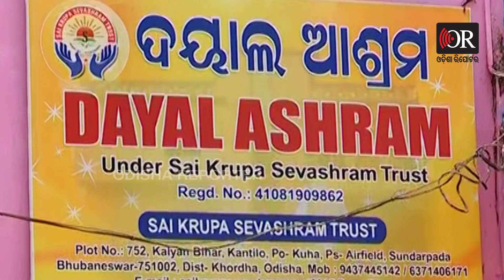କ୍ରାଇମବ୍ରାଞ୍ଚ ଫୋକସରେ ମର୍ଡର ସ୍ପଟ୍ | Odisha Reporter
କ୍ରାଇମବ୍ରାଞ୍ଚ ଫୋକସରେ ମର୍ଡର ସ୍ପଟ୍ । ଭୁବନେଶ୍ୱର ଦୟାଲ ଆଶ୍ରମରେ ରହିଛି ମର୍ଡର ମିଷ୍ଟ୍ରି । ମିଷ୍ଟ୍ରି ଜାଣିବାକୁ ଆଶ୍ରମ ଭିତରେ କ୍ରାଇମବ୍ରାଞ୍ଚର ତନାଘନା । ମାନସଙ୍କ ମୃତଦେହ ନେଇଥିବା କାରର ହେବ ଫୋରେନସିକ୍ ଯାଞ୍ଚ ।